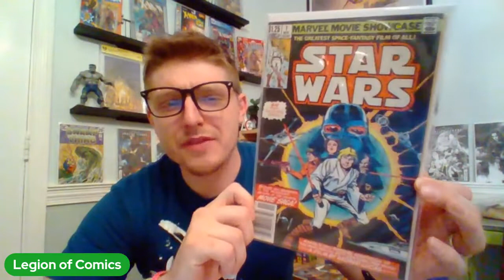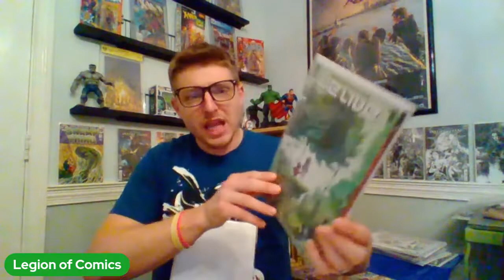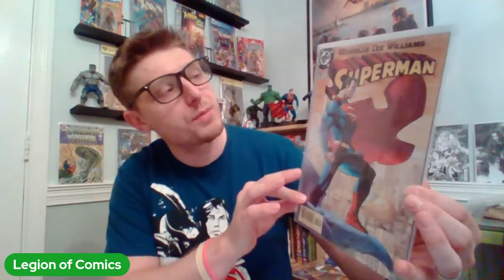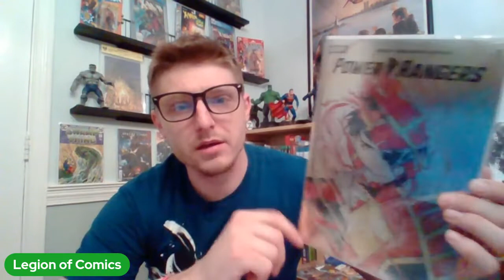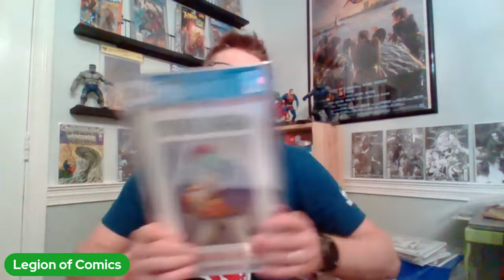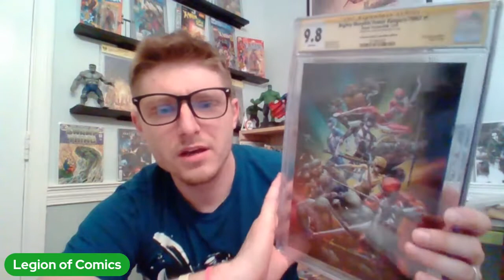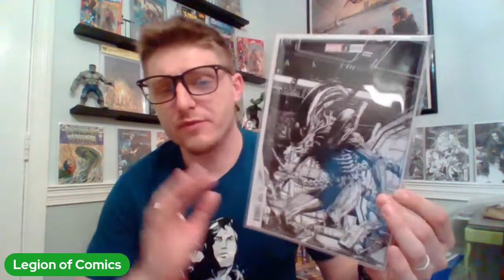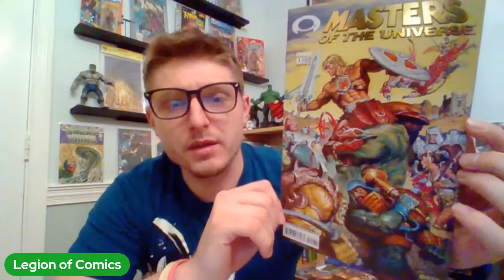Blastin and Stashin Comics || Comic book Giveaway || Would You Rather 2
Blastin and Stashin Comics is back for the would you Rather 2 Contest. 7 fun questions, 3 huge prizes. check out their channel or reach out to myself for details on how to enter.